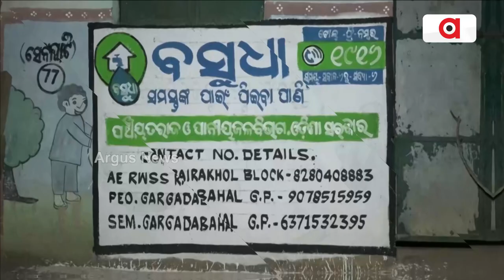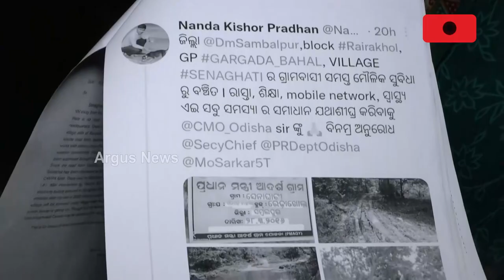24 ବର୍ଷର ବିଜେଡି ସରକାରରେ କେବେ ଉଇଁବ ବିକାଶର ସୂର୍ଯ୍ୟ ? || Basic Facilities || Redhakhol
24 ବର୍ଷର ବିଜେଡି ସରକାରରେ କେବେ ଉଇଁବ ବିକାଶର ସୂର୍ଯ୍ୟ ? । ବର୍ଷ ପରେ ବର୍ଷ ଗଡୁଛି, ତଥାପି ବଦଳୁନି ବଞ୍ଚିବାର ଚିତ୍ର । ଏବେବି ଅପହଞ୍ଚ ପକ୍କା ରାସ୍ତା, ଶୁଦ୍ଧ ପାନୀୟ ଜଳ, ଶିକ୍ଷା ଓ ସ୍ବାସ୍ଥ୍ୟ । ପାହାଡ, ଜଙ୍ଗଲ ଭିତରେ ସୀମିତ ରହିଯିବ କି ନୀରିହ ଜୀବନ ? । ପ୍ରତିଶ୍ରୁତି ଦେଇ ଚୁପ୍ ସ୍ଥାନୀୟ ବିଧାୟକ ରୋହିତ ପୂଜାରୀ ।

24 ବର୍ଷର ବିଜେଡି ସରକାରରେ କେବେ ଉଇଁବ ବିକାଶର ସୂର୍ଯ୍ୟ ? || Basic Facilities || Redhakhol